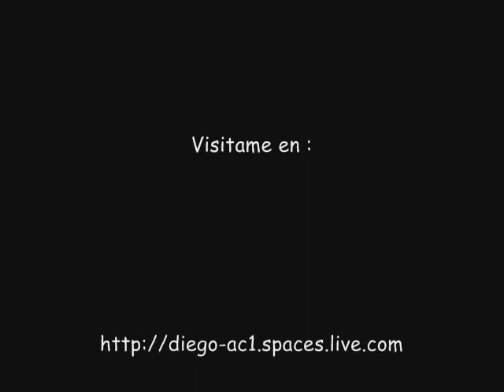Perros del Mal [Arena Qro Abril 2008]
Arena Qro!!